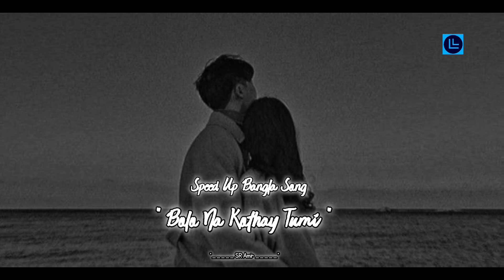Bolo Na Kothay Tumi_Speed Up Version_Tiktok Famous_SR BRAND_2023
Song: Bolona Kothay Tumi
Exclusive Singer: Arfin Rumey & Kheya
Lyrics: Anurup Aich Tune & Music: Arfin Rumey Director: Alimuzzaman Sony
Album: Bhalobashi Tomay
Label : Sangeeta